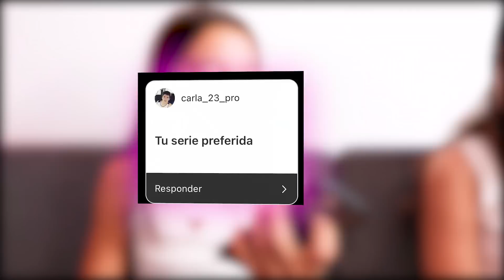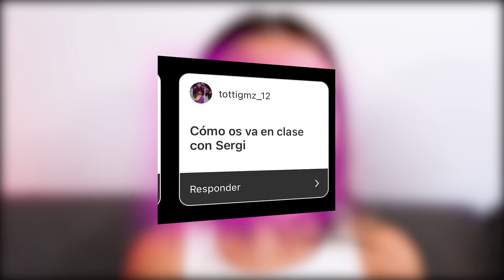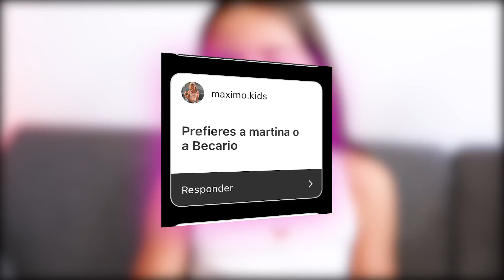¿VAS A DEJAR YOUTUBE? ENTREVISTA ARI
En el video de hoy Ari en escena responderá  todo lo que habéis preguntado !!

AVISO: Los actos/hechos contados y realizados en el video no coinciden al 100% con la realidad, los personajes exageran las cosas que pasan en su vida "ficticia". Cualquier acto es actuado y con la intención de entretener a los espectadores que lo ven, no hay segundo transfondo. No imitar las acciones en casa.

Todos los actos descritos en este vídeo, forman parte de una grabación para el canal "Arta Game" en el que se asegura el bienestar y seguridad de todos los personajes.